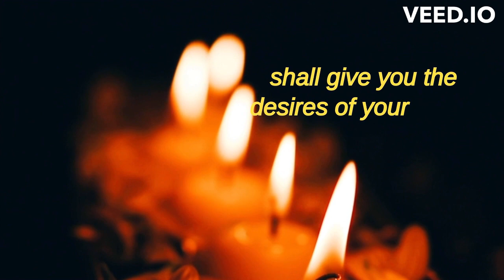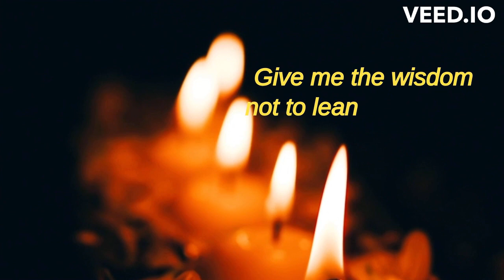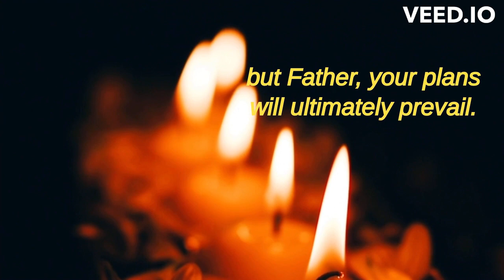Dont leave with saying this prayer | FILLED WITH GOD'S SPIRIT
don't leave with saying this prayer Powerful prayer to repeat over your childrens, spouse, friends and all family. Repeat this morning prayer over your life and make it your prayer.